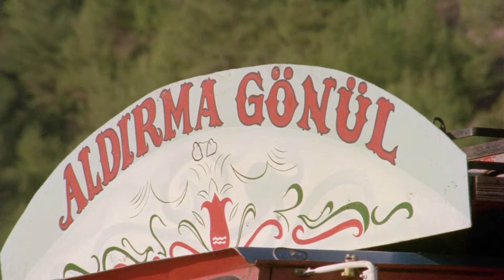Selvi Boylum Al Yazmalım Türk Filmi | İlyas, Çapkınlık Yaparken Yakalanıyor!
Selvi Boylum Al Yazmalım; başrollerinde Türkan Şoray, Kadir İnanır ve Ahmet Mekin'in rol aldığı Atıf Yılmaz'ın yönettiği Arif Keskiner'in yapımcılığını üstlendiği 1977 yapımı Türk filmidir.

Oyuncular; Türkan Şoray, Kadir İnanır, Ahmet Mekin, İhsan Yüce, Nurhan Nur, Hülya Tuğlu, Cengiz Sezici, Elif İnci, Taci Erşan, Erkan Esenboğa, Perihan Doygun, Erol Batıbeki, Günay Güner

Selvi boylu yakışıklı İlyas ile al yazmalı güzeller güzeli Asya... Sevgi mi, emek mi? İşte efsanevi Sovyet yazarı Aytmatov, romanında ve şimdi de beyazperde'ye ikinci kez uyarlanan bu yapımda insanların bu soruya yanıt vermesini istiyor. Birbirlerine körkütük aşık olan İlyas ve Asya'nın arasındaki muhteşem aşkın sonu felaketle sonuçlanır. İlyas Asya'yı aldatmıştır. Destansı aşk beklenmedik şekilde sona ermiştir. Hayattaki en büyük tutkusu kamyonu 'Arkadaş' olan İlyas'ın geçimsiz tavırlarının üzerine bu ihanet de eklendiğinde Asya evini terk eder. İlyas başka bir seçenek bırakmamıştır çünkü. Tek oğlu Samet'le kimsesiz kalan çaresiz kadın türlü zorluklar sonrasında Cemşit isimli bir adamla tanışır. İyilik timsali olan Cemşit çaresiz kadın ve oğluna evinin kapılarını açar, kendi ailesiymiş gibi yakın davranır. Yıllarca bu şekilde yaşayan Cemşit ve Asya artık bir aile olmuştur ve Samet Cemşit'e 'baba' demektedir. Her şey böylesine yolunda giderken bir gün ansızın İlyas çıkagelir. Türk sinemasının başyapıtlarından biri olan klasik yapıt SSCB'de eserleri en fazla okunan büyük edebiyatçılardan yazar Cengiz Aytmatov'un Kırmızı Eşarp adlı romanından uyarlanmıştır.